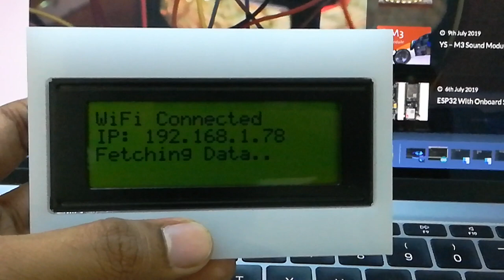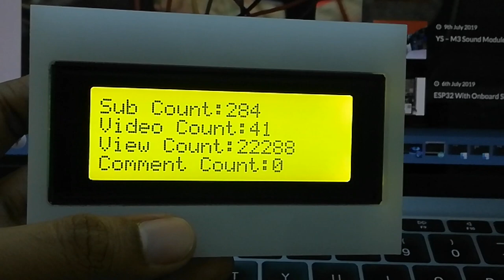Youtube Subscriber Counter Using ESP32 + LCD2004 + Li Ion Battery + Reed Switch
-~-~~-~~~-~~-~- Follows Us